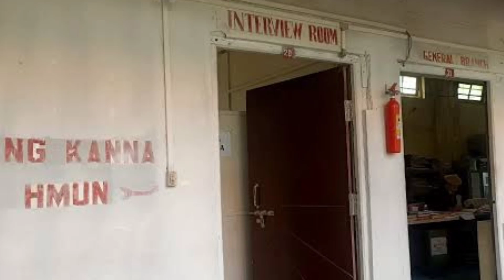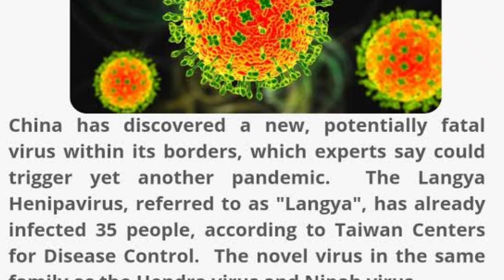Russia fighter jet 9 a kang US in Ukraine ṭanpuina pe leh dawn| Tang tlanchhuak la man lo